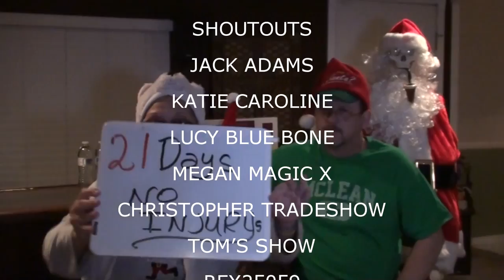CAT DANCE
Valerie Stays in bed and tries to recover, Kevin list more stuff on ebay, Megan studies for finals and the cats go just a little bit crazy!!!